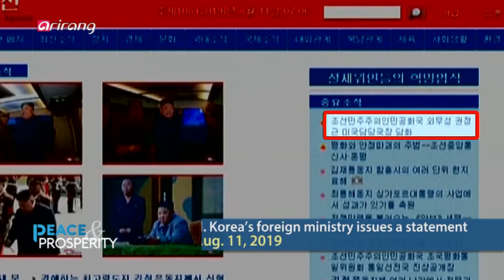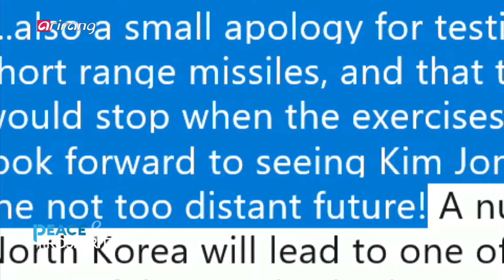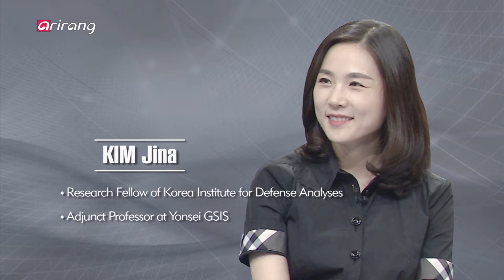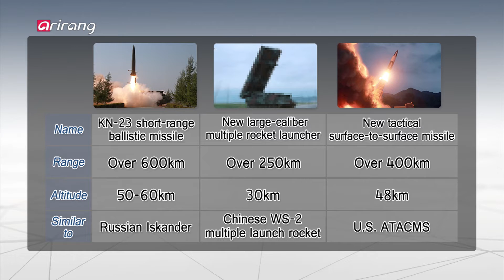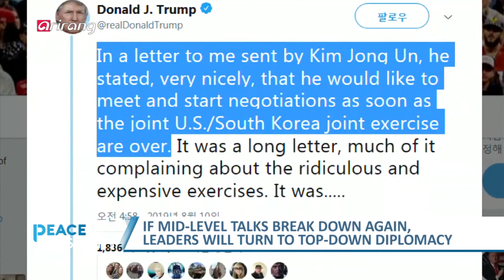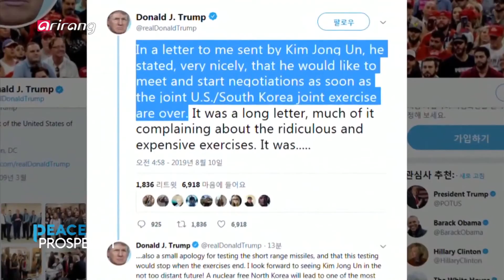[Peace & Prosperity] Ep.21 - N. Korea and U.S. resume top-down diplomacy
▶ N. Korea and U.S. resume top-down diplomacy  ▶북미 톱다운 재가동...비핵화협상 재개되나?

Amid a series of missile tests, North Korean leader Kim Jong-un sent a personal letter to U.S. President Donald Trump where he expressed dissatisfaction over the joint military exercises between South Korea and the U.S. Kim's letter has fueled speculation that working-level talks between the two countries could begin as early as late Aug. when the exercises are over. Meanwhile, North Korea's foreign ministry issued a statement condemning South Korea for the joint drills. We are joined by Kim Jina, Research Fellow at the Korea Institute for Defense Analyses, to take a closer look at the latest developments. We also connect with Lee Dong-hyuk, Voice of America Korean Service Chief and Patrick M. Cronin, Asia-Pacific Security Chair at the Hudson Institute, to broaden the perspective.

한미 연합 훈련 기간, 미사일 실험으로 도발을 이어가던 김정은 위원장이 트럼프 대통령에게 연합훈련에 대한 불만과 미사일 발사에 대한 설명을 담은 친서를 보낸 것으로 알려졌다. 반면, 남한을 향해서는 연합훈련에 대한 경고와 거친 말을 담은 '담화문'을 발표했다. 이처럼 미국에는 '유화 제스쳐'를, 남한에는 '경고장'을 보내고 있는 북한의 이중전략의 속내는 무엇일까.
한편, 김 위원장의 친서에, 트럼프 대통령 역시 긍정적인 반응을 내보이면서, 북미 협상에 '톱다운'이 재가동됐다는 분석이 나오고 있다. 특히 한미연합훈련이 마무리 되는 8월 말부터 북미 실무협상이 재기될 것이라는 전망이 나오고 있는데, 6.30 판문점 깜짝 회동 이후 깜깜 무소식이던 실무협상이 언제쯤 재개되고, 성공적인 실무협상과 3차 북미정상회담을 위해 북한과 미국이 제시해야 할 '새로운 해법'은 무엇인지 논의해 본다.